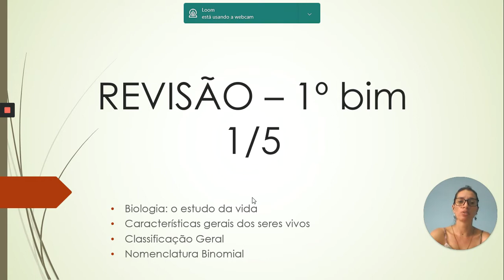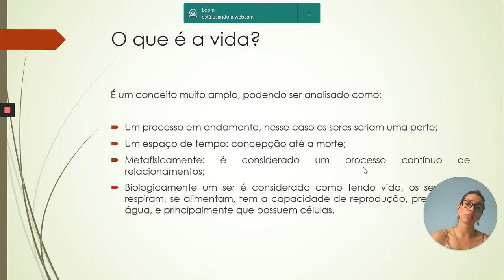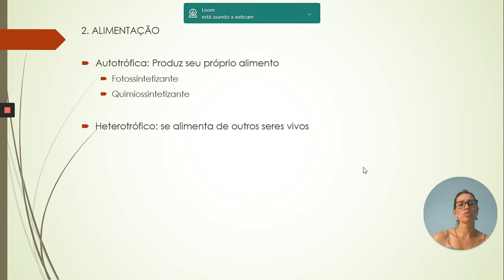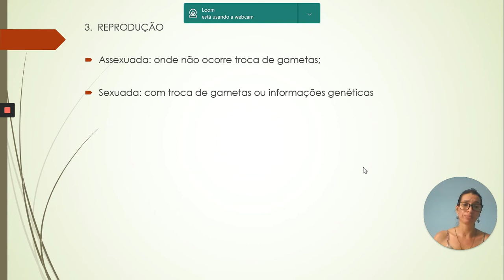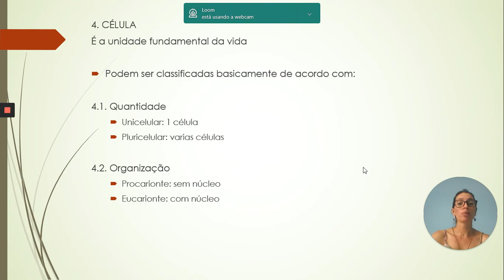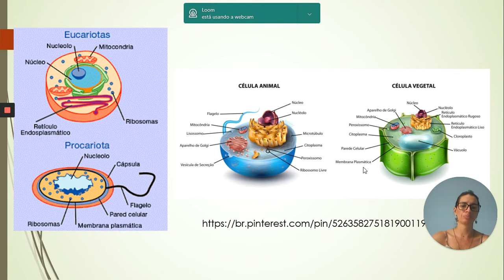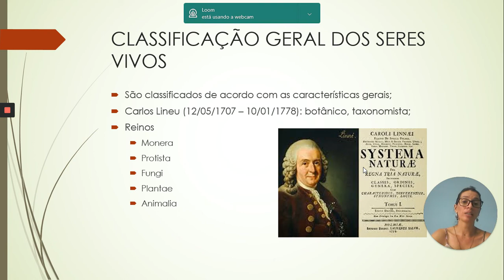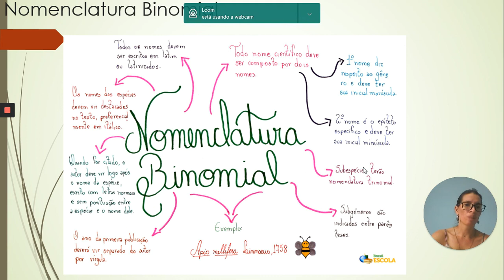Características dos seres vivos | 2º A, B, C, D, E, F - 2º/3º A, B, C e D | Biologia | Prof Arléia